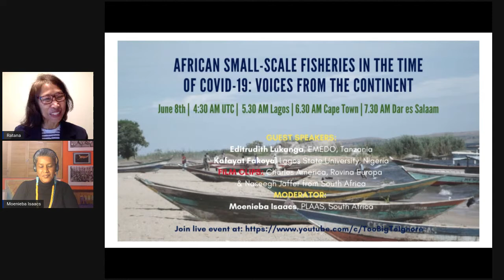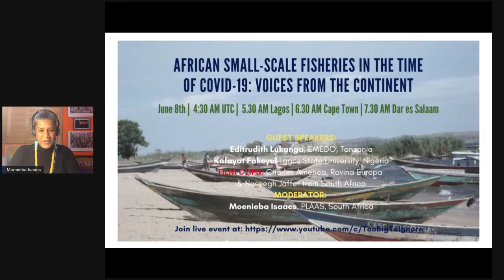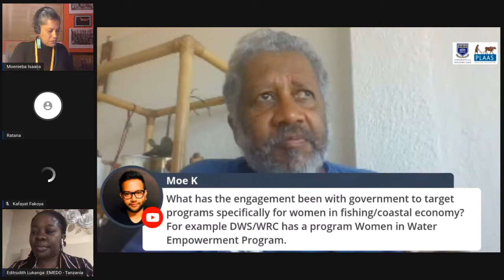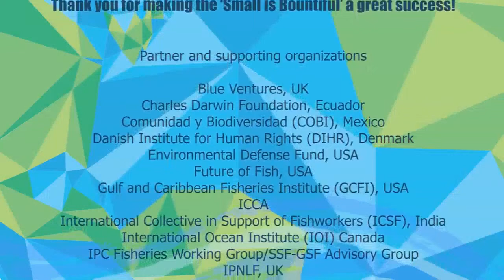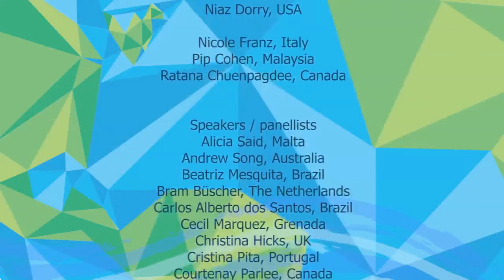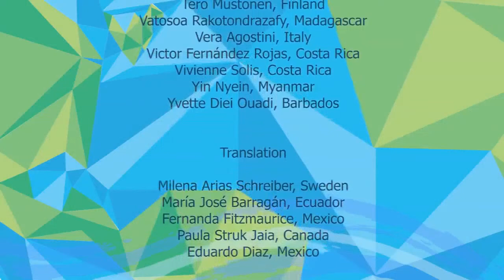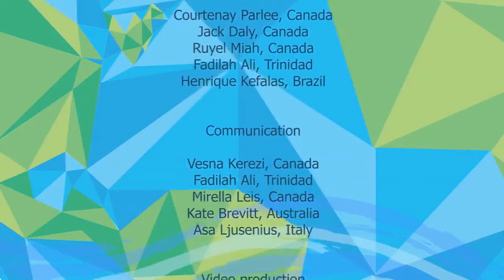African small-scale fisheries in the time of COVID-19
Panel presentation of voices from the continent